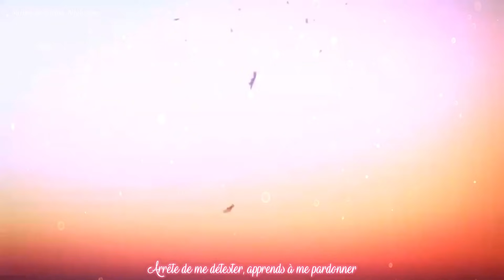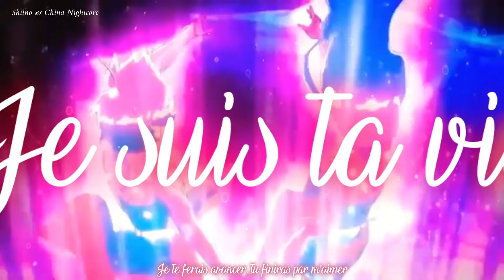AMV || Je Suis (Lyrics)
Fandom/Anime/Game : Naruto / Aldnoah Zero / Fairy Tail / Amnesia / Diabolik Lovers / Your lie in april / Kaguya-sama  Love Is War / Darling In The FranXX / Guilty Crown / Hyouka / Tonari no Kaibutsu-kun / Gleipnir / Kiznaiver / Akame ga kill / Wolf children / Violet evergarden / Tokyo ghoul / Kyoukai no kanata / Toradora / Nil Admirari no Tenbin / Sousei No Onmyouji / Psychic princess
Character : x
Coloring : x
Program : Sony Vegas 16
Collab w/ China Nightcore